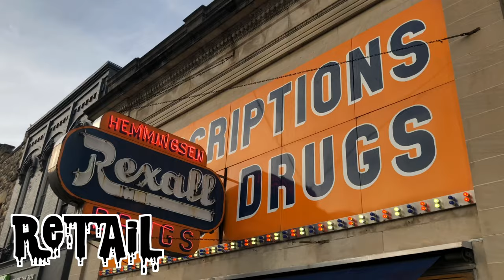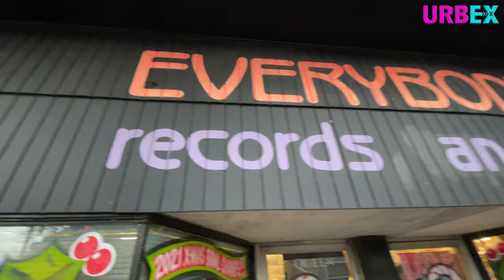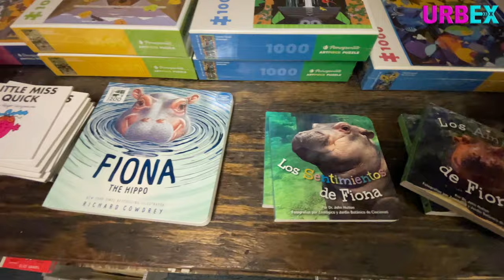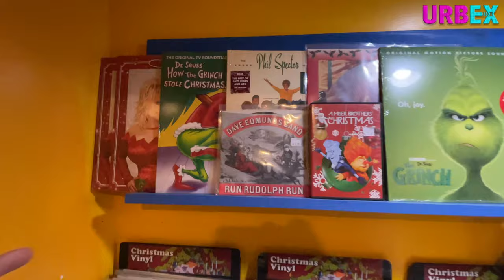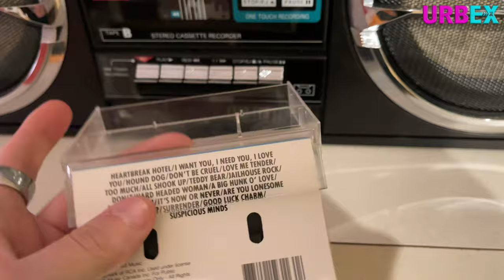WHERE DO I GET MY RECORDS, TAPES AND CD'S?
Ive had many request as to where I get physical media from. So here is a video all about it. I'll take you to 2 of my favorite record shops here in Cincinnati.